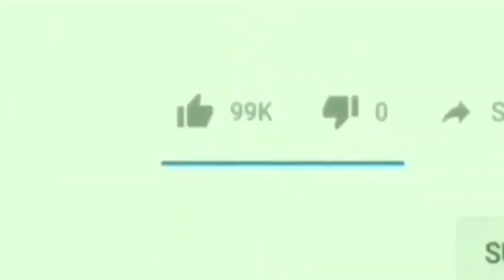Illegal Pani Ki Line(Tapping) Ka Hashim Shaikh(Dr) Ne Kiya BHAANDAPHOD|Me Tv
Dosto.
Dekhiye Kaisey Yuva Samajsevak Hashim Shaikh Ne Kaisey Kiya Illegal Tapping(Pani Ki Line)Ka BHANDAPHOD?
Aakhir Kiske Kehnepar Hoti Hai Ye Illegal TAPPING???

Produced by : Mumbra eXpress News
Edited by       : Rafshan Pirani
On screen      : Rafshan Pirani
Alert viewer :